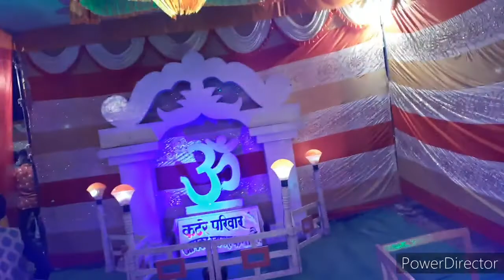आते ही ❤शादी मे ननंद के घर आना पड़ा jyotibisenchannel#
jyotibisenchannel# aaj dam aalu bana hai # jyotibisenchannel# aaj dam aalu bana hai # dum aalu recipi my करवा चौथ vlog
hiiiii dosto kese hai sabhi hope ki sab thik honge mere vlog dekhne and support karne ke liye thank u very much 🙏